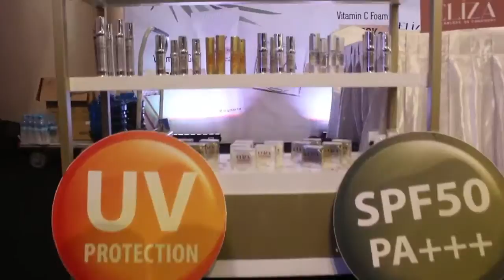Star Event Production - ELIZA Skin Republic 1Year Anniversary Reward Event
ELIZA Skin Republic 1Year Anniversary Reward Event @ Junction City
27/28. July. 2018

Video & Edit by - Min Hein Ko